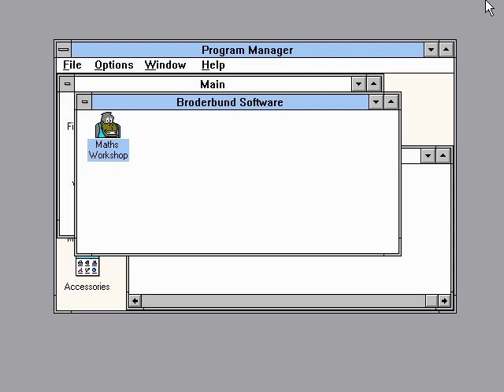Maths Workshop (1994)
Full playthrough of maths workshop by Broderbund
midi audio didn't capture so you wont be able to hear that
captured from a Packard bell executive multimedia pc using a Elgato USB  game capture
warning the water colour puzzle contains flashing images